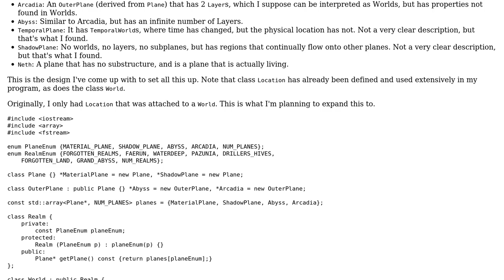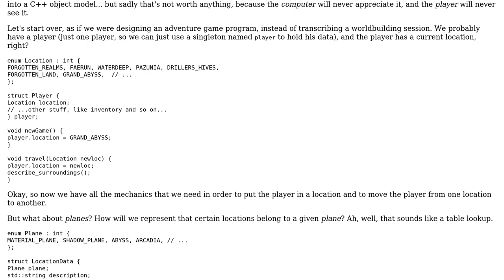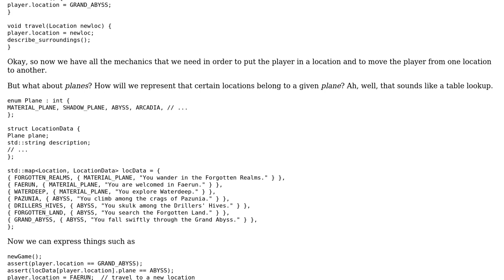Design of class Location in a World in a universe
With thanks & praise to God, and with thanks to the many people who have made this project possible! | Content (except music & images) licensed under CC BY-SA | Music | Images & others | With thanks to user Quuxplusone user prestokeys user Jamal and the Stack Exchange Network Trademarks are property of their respective owners. You are responsible for your own actions.